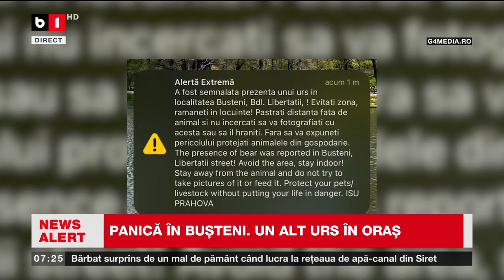ALERTĂ ÎN BUȘTENI: URS PE STRADĂ_Știri B1TV_11 aug. 2024